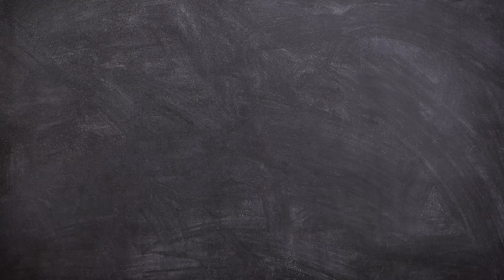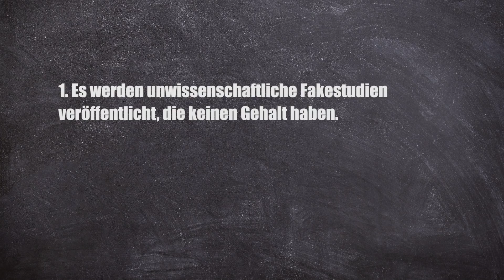Tödliche Pseudostudien: Fake-Wissenschaften aus fataler Profit-Gier - Clixoom Science and Fiction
Es ist ein Geschäft mit dem Tod, zumindest die Fernsehmorderatorin Miriam Pielhau war einem wirkungslosen Krebsmittel aufgesessen und hatte alle Hoffnung darauf gesetzt. Immer wieder fallen Todkranke Menschen auf Pseudostudien rein, die durch mangelhafte  teilweise sogar in wissenschaftlichen Artikeln erwähnt werden. Nicht selten verzichten Menschen basieren auf diesen falschen Aussagen auf eine bessere Behandlung.

Tagesschau zu Fake Science:

Clixoom Science & Fiction: Das sind spannende News aus der Wissenschaft über revolutionäre Forschungsergebnisse, spannende Studien und spektakuläre Eindeckungen.